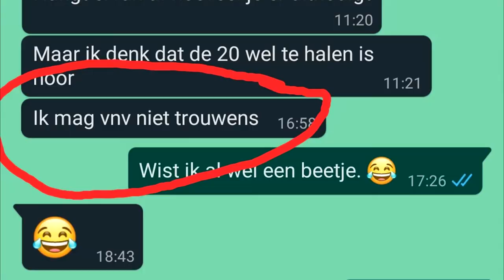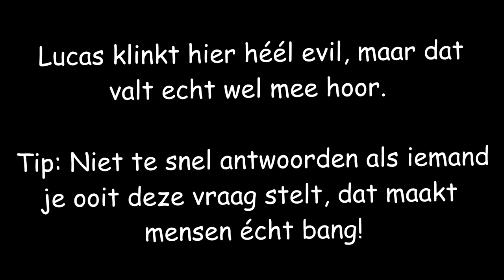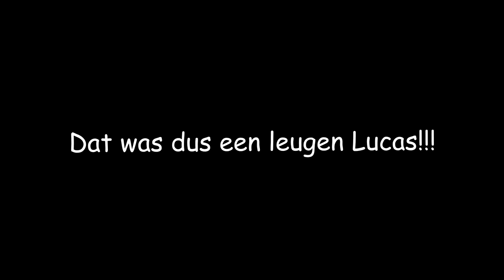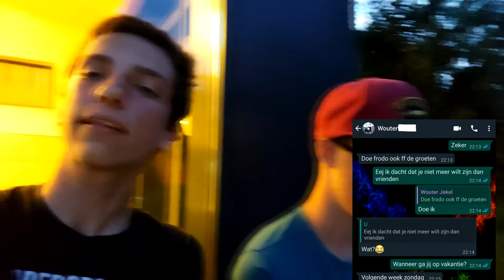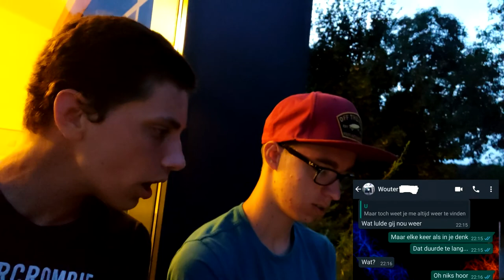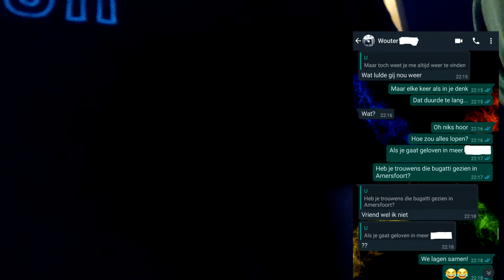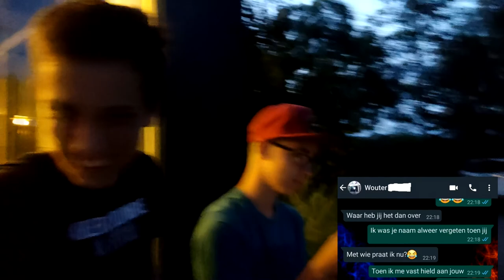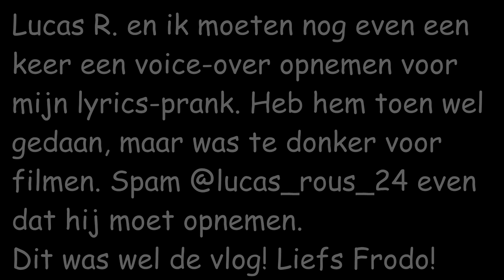LUCAS VERTELT ZIJN GROOTSTE LEUGEN OOIT!!! 50 VRAGEN MET HARMEN FRODO (LUCAS R.)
✔ Lucas beantwoord 50 vragen, faalt daarin, doet lyric prank op beste vriend.